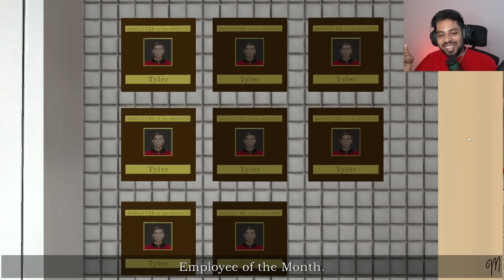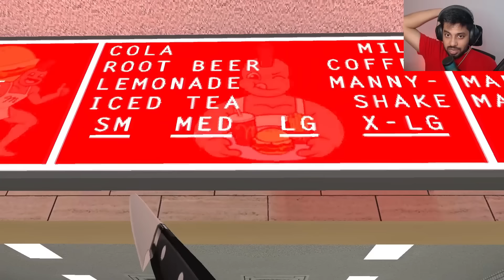THIS GAME IS SO GOOD ! | Manny's tamil gameplay | Horror game movie | Mr IG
Manny's horror tamil gameplay. Manny's gameplay.